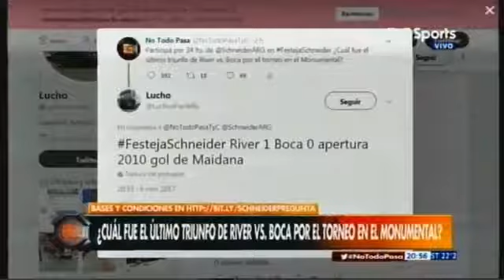Guido Glait cumplió y salió en Boxer tras el golazo de Cardona en el Boca River